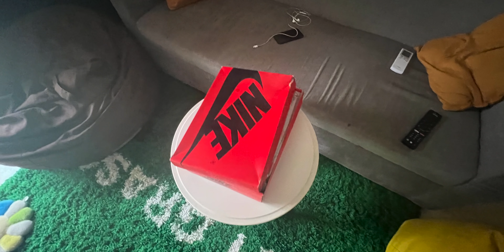These 85’ Jordan 1’s are BEAUTIFUL 😍 | Gucci x Adidas Collab 😱